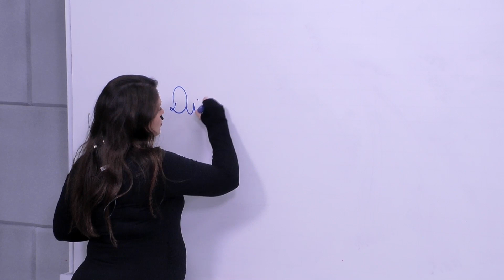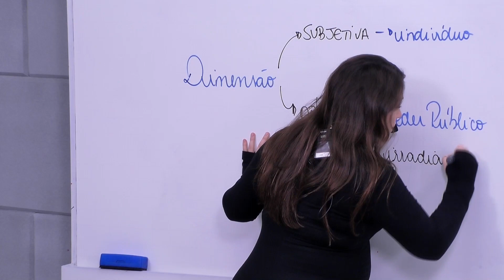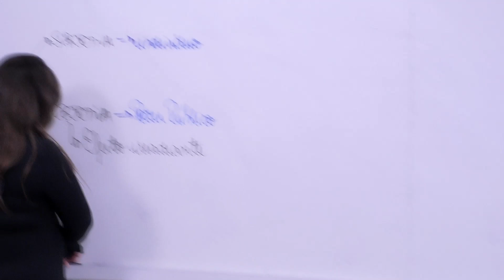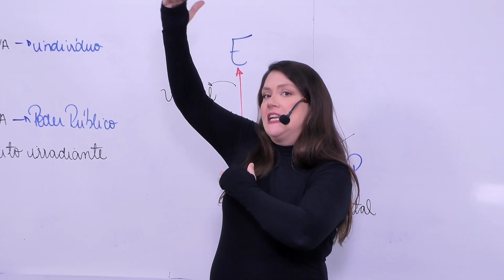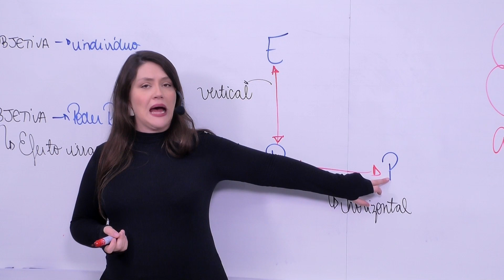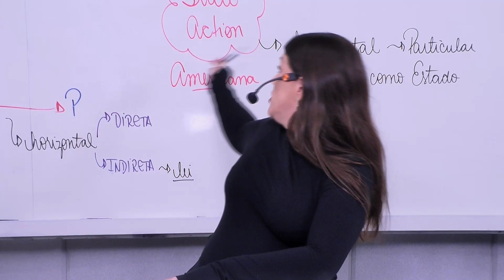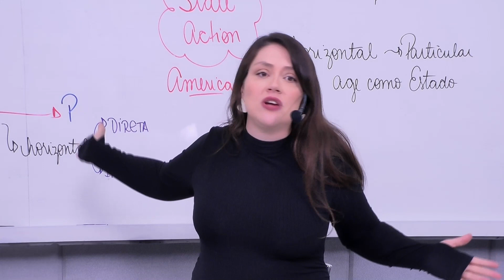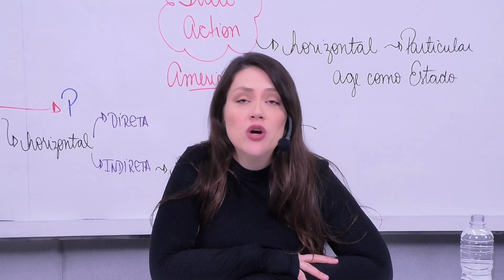Questões FGV Teoria Dos Direitos Fundamentais | Direito Constitucional | Adriane Fauth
🔔 Quer acompanhar todas as aulas e conteúdos da prof Adriane?